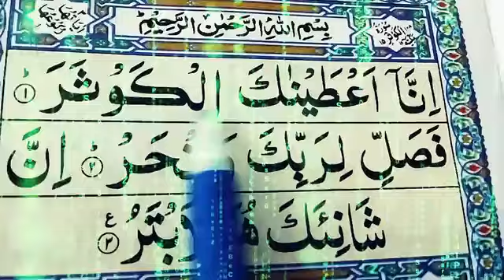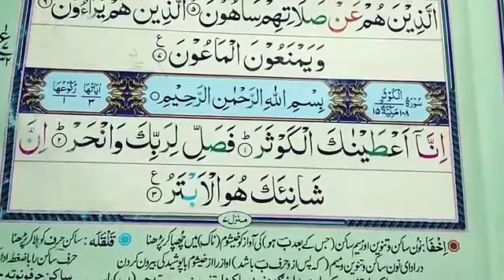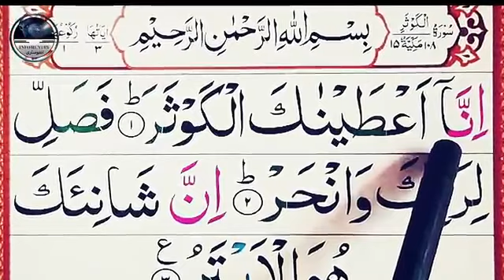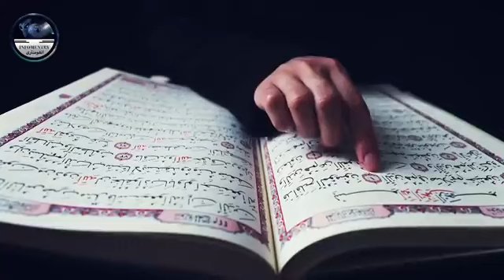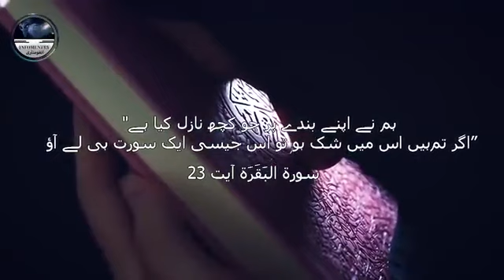قرآن کریم کے معجزے ! سپر کمپیوٹر فیل ہو گیا لازمی دیکھے